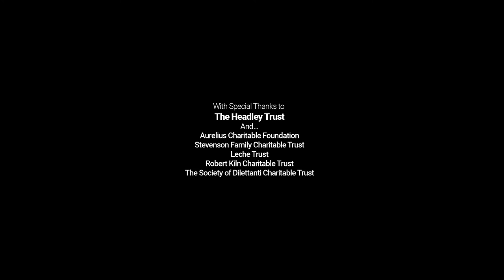Living Amid the Ruins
This short documentary is the visual outcome of "Living Amid the Ruins" project, undertaken within the BIAA's cultural heritage management strategic research initiative. The movie contains interviews with local people who talk about what it means to live by the archaeological sites located in the ancient Pisidia region, Southwest Turkey. "Living Amid the Ruins" was supported by the British Academy's Sustainable Development Programme, which is funded through Global Challenges Research Fund.